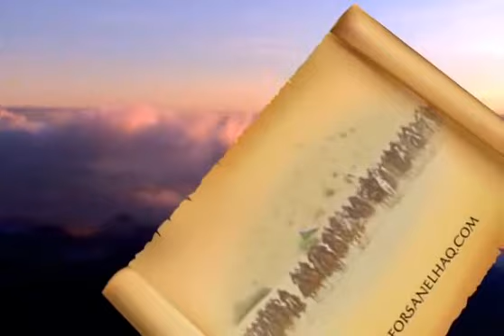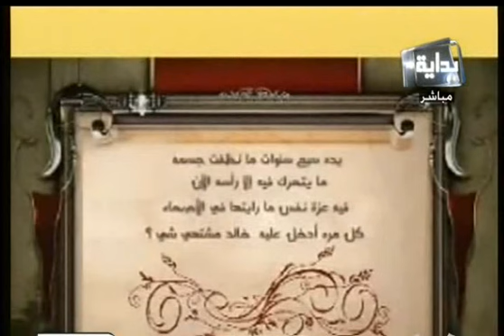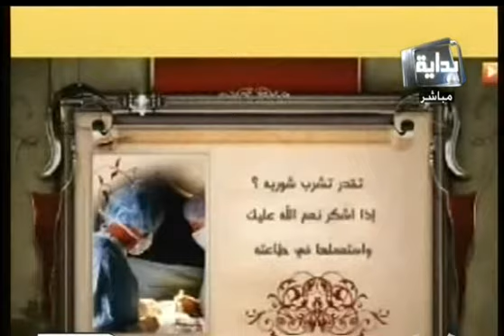أغنى فقير :: حلقة رائعة جدا :: الشيخ د.عبد المحسن الأحمد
حازم شومان سورة الملك الرحمن القارعه يس ياسر الدوسري